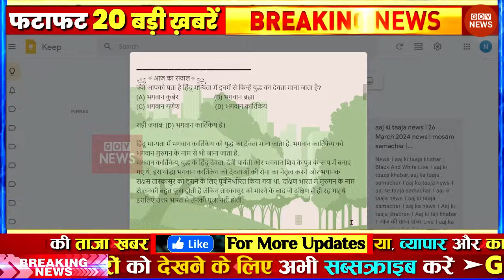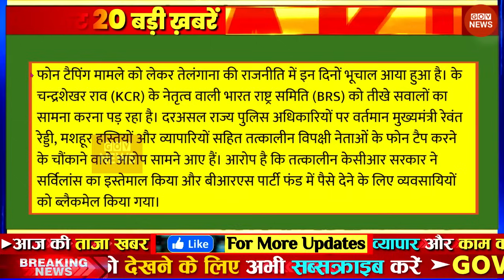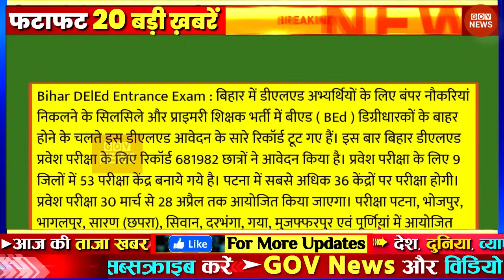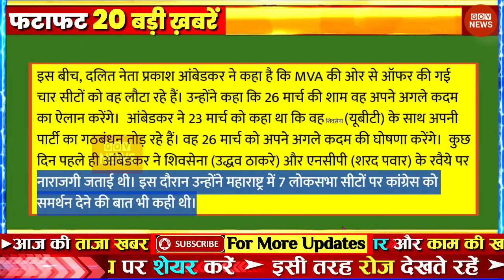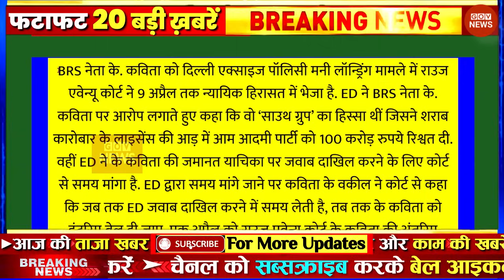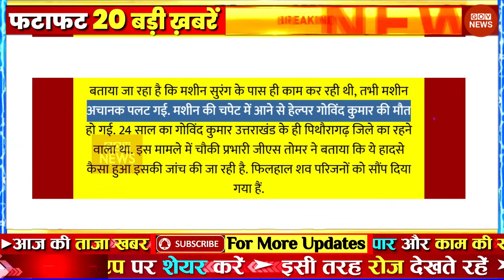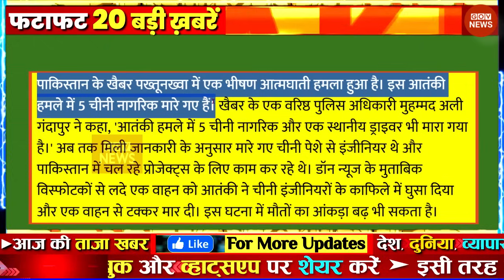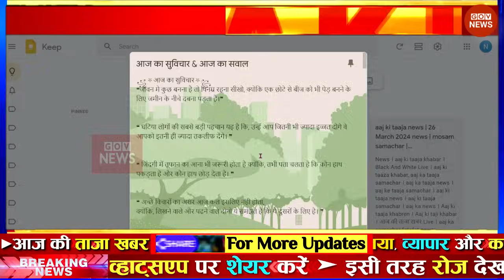Aaj ki taaja news l news Aajtak live Fatafat news govnews PM Modi, UP SBI Bihar, Delhi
Latest News: Aaj Ki Taaza Khabar ● आज की बड़ी खबरें | 02 April 2024 aaj ki taaja khabar | news18 live | aaj ka taaja khabar | आज की ताजा खबर | live news | news18 india live | news live | aaj ke taaja khabar | hindi hews | latest news | news in hindi | hindi samachar | hindi khabar | news18 aaj ka samachar

आज 02 अप्रैल 2024 के मुख्य समाचार बड़ी खबरें, PM Modi, UP, SBI, Bihar, Delhi

aaj ka taaja khabar: buy health insurance online news, 02 अप्रैल 2024 की बड़ी खबरें और मुख्य समाचार

02 अप्रैल 2024 आज ताजा खबर, car insurance, Today Latest Morning News in Hindi, हिंदी समाचार, हिंदी न्यूज़, आज की ताजा न्यूज़, आज का ताजा समाचार

aaj ki taaja khabar: bike insurence news today, 02 अप्रैल, 2024 की बड़ी खबरें और मुख्य समाचार

GOV News 02 April ki badi news in youtube, 02 April ki taja khabar YouTube par, maxlife insurance top headlines of the day

02 tarikh ke samachar ● 02 tarikh ka news ● fatafat news ● mosam vibhag news ● today weather news ● travel insurance online news | weather news today ● mosam ki jankari ● Aaj ki taja news

Today Breaking News! आज 02 अप्रैल 2024 के मुख्य समाचार बड़ी खबरें ● PM Modi ● SBI ● Bihar ● Delhi ● car insurance quotes ● nse india ● stock market today ● nse india ● aaj ki taaja khabren

Today Breaking News 02 April 2024 आज के मुख्य समाचार बड़ी खबरें | nifty smallcap 100 latest news | Weather News

Aaj ki news - DLS News, health insurance news 02 April ki news aaj ki badi khabre Live DLS news Today News bulletin.

02 April 2024 Up News Uttar Pradesh Ki Taja Khabar Mukhya Samachar CM Yogi Samachar Clean News UP

news ● travel insurance ● mausam samachar ● dls news ● taja khabar ● aaj ka taja samachar ● home loan ● adani enterprises share price ● aaj ki taaja khabren ● bank nifty ● 02 April 2024 ● health insurance ● fatafat news ● aaj tak ● 02 April 2024 news ● adani green price ● 02 अप्रैल● आज 02 अप्रैल 2024 के मुख्य समाचार ● clean news mp ● बड़ी खबरें ● aaj ki news ● zee news ● top 50 news ● gov news ● today news ● today breaking news ● dls bhai ● aaj ke mukhya samachar • 02 April 2024 news